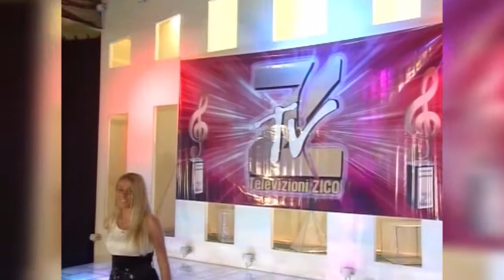Gresa Behluli - UJI MINERAL (Official Video)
Published: ÇELESI MUZIKOR 3 (2009)